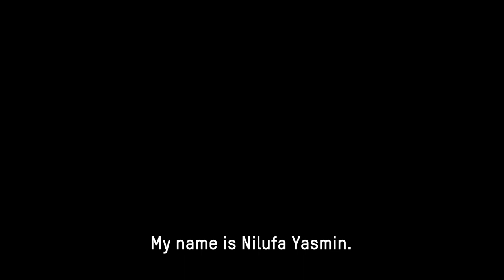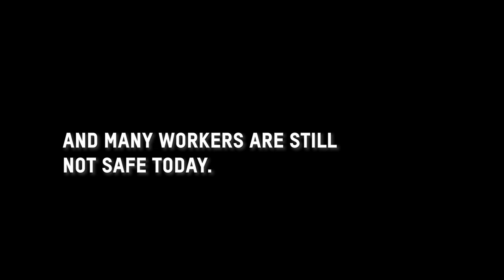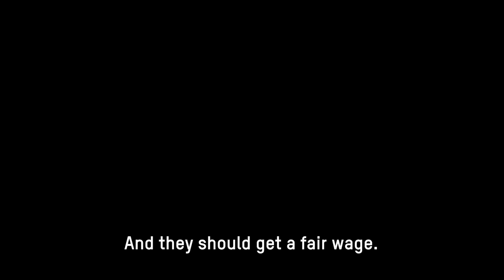It's been 10 years since Rana Plaza collapsed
Oxfam has been leading on labour rights for over a decade and believes that workplace safety is incredibly important, all workers deserve a safe, structurally sound and healthy workplace.

The 10-year anniversary of the RanaPlaza disaster is a stark reminder of the consequences that poor workplace safety can have and the long term impact the disaster has had on survivors like Nilufa.

This is why we believe all brands should sign the accord, especially Best & Less who are dragging their feet behind their competitors.